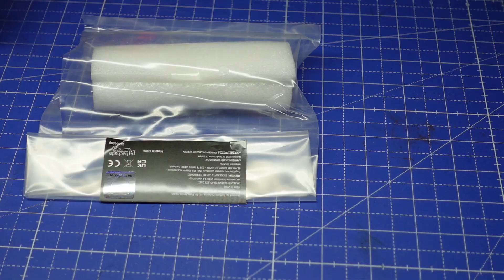Lamborghini Miura Ausgabe 2 - 12